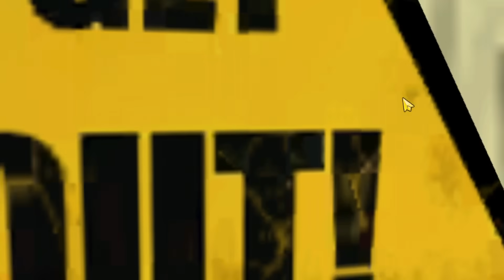ВОТ ЧТО СЛУЧИЛОСЬ С УТКА ПРИВЕТ СОСЕД когда я зашел в игру - Dark Riddle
утка привет сосед исчез с подвала hello neighbor , и мне нужно было найти его . но вы будете удивлены , когда узнаете где эта утка была